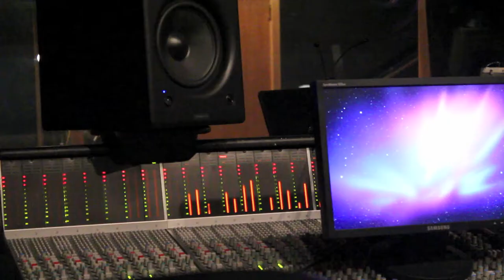Nicar in the Studio x Making a Beat x CRAZY LOVE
This is my first music video which gives the world a bit of an insight on my creative process.  This was filmed at the historic Cue Recording Studios in Falls Church, VA where all-time greats such as Michael Jackson, Madonna, Mariah Carey and Mary J. Blidge have recorded monumental records.  We appreciate your feedback, good or bad.  Fear the tambourine!

- Nicar

Filmed by Ali Kulture
Directed by Nicar
Engineered by Blaine Misner, Cue Recording
Produced and Mixed by Nicar

Contributors:
Kazeem "DJ Baba" Babatunde
Shawn "Polar Bear" Self
Brent "Brent B" Bocian